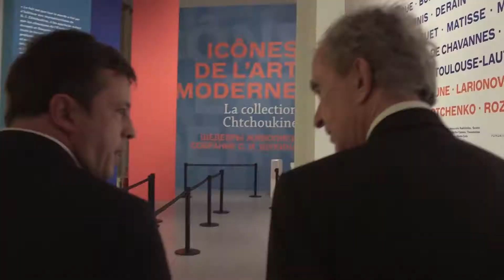PRIX DE LA CAMPAGNE RH ET MARQUE EMPLOYEUR. LVMH et Havas Paris / Havas Events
PRIX DE LA CAMPAGNE RH ET MARQUE EMPLOYEUR. LVMH et Havas Paris / Havas Events : "Inside LVMH"